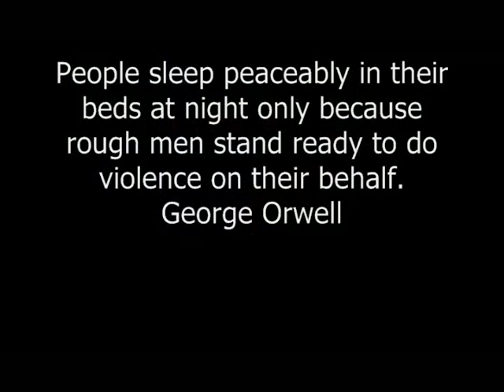Sgt. Tim Chapin: An American Hero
Sgt. Tim Chapin of the Chattanooga Police Dept. was Killed on Saturday April, 02, 2011 during an Armed robbery. He was a good friend and most of all my Hero. Thank you and God Speed.

There is an education fund for the children. It was set up by Sgt. Mincy, and is being managed by RDP Partners Private Wealth Management Make Checks Payable to: Ricky D. Mincy TTEE U/W Educational Fund for Tim Chapin Family Mail Checks To: RDP Partners 6111 Shallowford Road Suite 103 Chattanooga, TN 37421